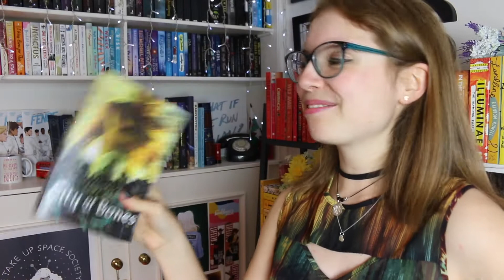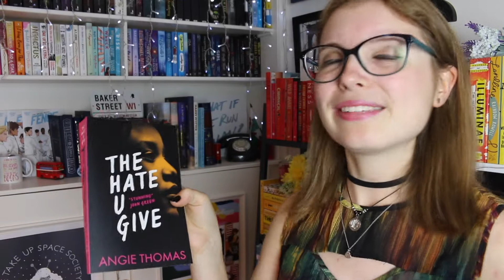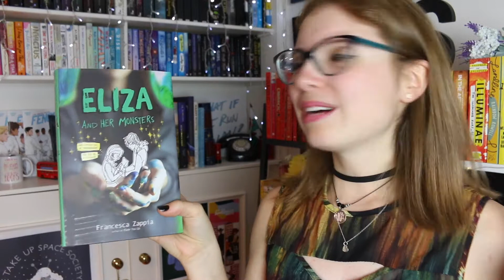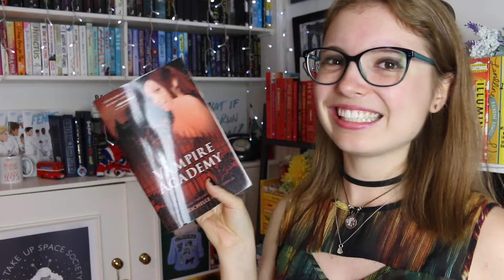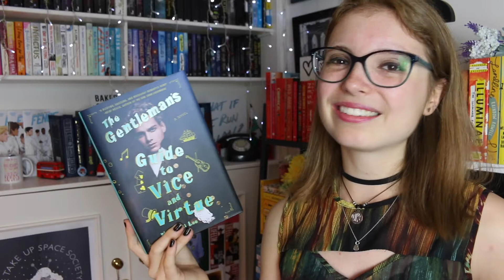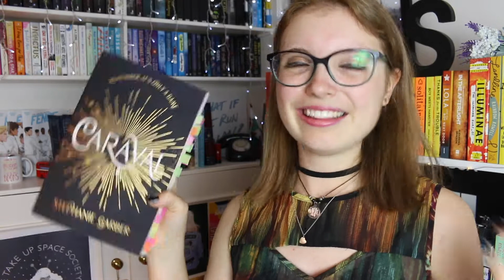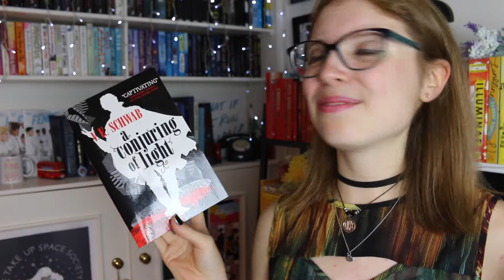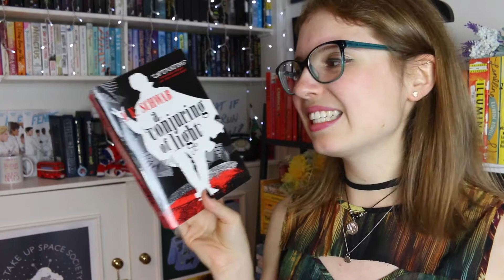BROOKLYN NINE-NINE BOOK TAG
"Hello sir, how are you today? I am Detective Right-All-The-Time and this is my partner, Detective Terrible Detective."

IT'S TIME FOR THE BROOKLYN NINE-NINE BOOK TAG! Which Brooklyn Nine-Nine character would you be?

- Sarah 💕

Follow Sarah!

Follow Alex!